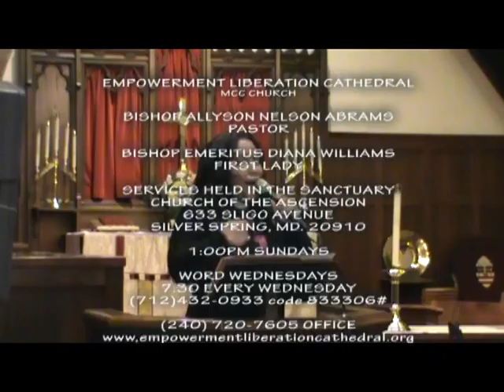ELC Worship Sermon ONLY 04 17 2016 "I Feel Alright"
Bishop Allyson Abrams gives another rousing sermon entitled  "I Feel Alright" on G.A.Y. Sunday!